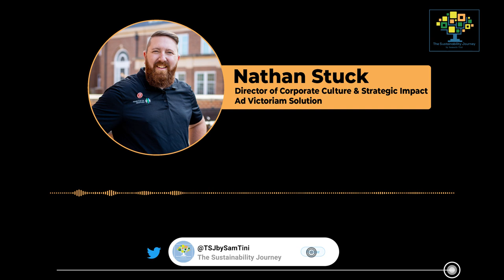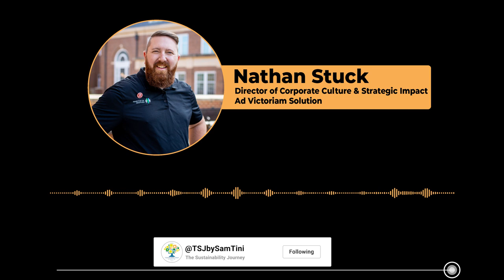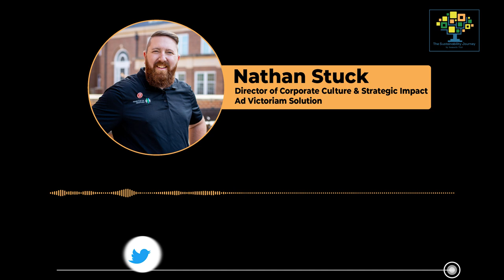S.1 E.19 Building a New Stakeholder Driven Capitalism: How B Corps are Leading the Way- Nathan Stuck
Nathan is an award winning leader in the B Corp community. In addition to his role as the Director of Corporate Culture & Strategic Impact at Ad Victoriam Solution, a certified B Corp, he also founded and runs B Local Georgia, a nonprofit dedicated to growing the number of purpose-driven businesses in the Peach State.

Nathan also teaches an experiential MBA course on B Corps at the University of Georgia.

He has appeared on multiple podcasts and spoken at events. His unique background provides both an authentic and genuine story that resonates with audiences and inspires them, and their businesses, to be a force for good.